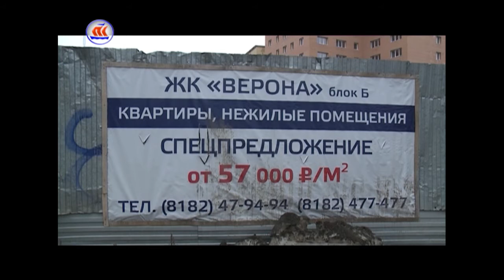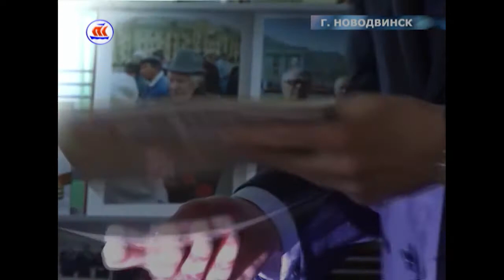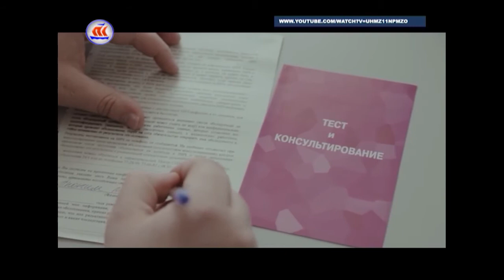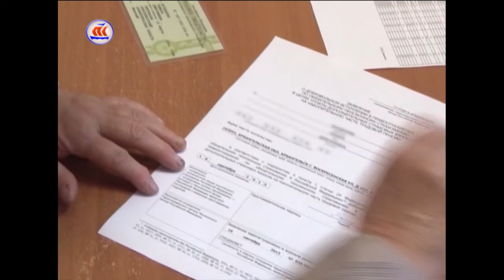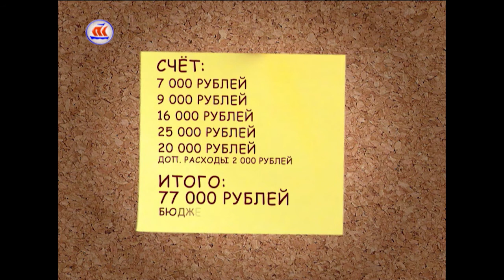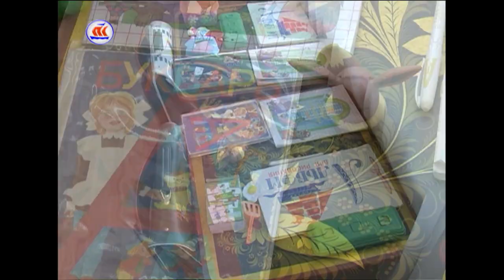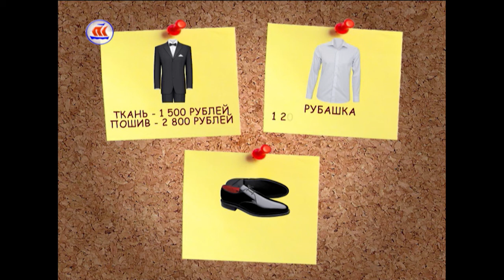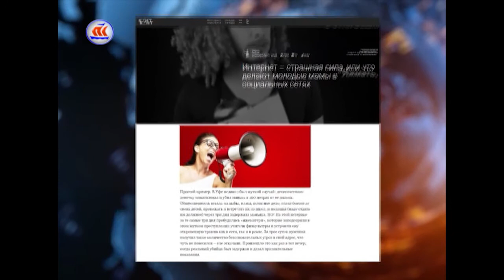21.05.2017 Семь дней в регионе